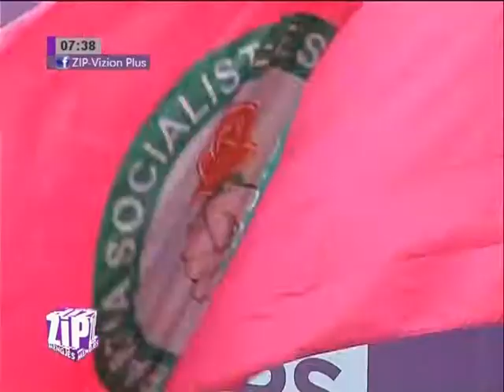Mimoza Hafizi - Zip 2 Maj 2013 Pj.2 - Vizion Plus - Talk Show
Tema: Kandidatet per deputete te PS
E ftuar: Mimoza Hafizi - Kandidate per deputete e PS